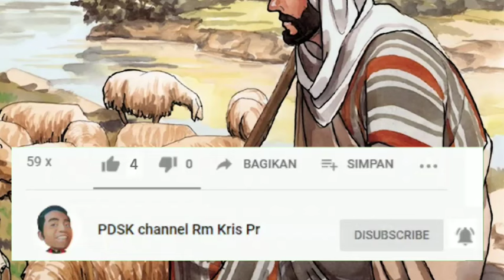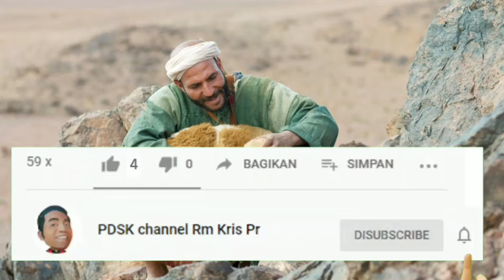Sang pepadhang, ndberek Gusti nggayuh urip sing terang | Renungan Yoh12:44-50 | 24-04-2024